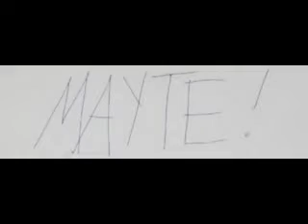Prince 💘 Mayte ☿ I will never leave U ... this is our destiny ... ☿